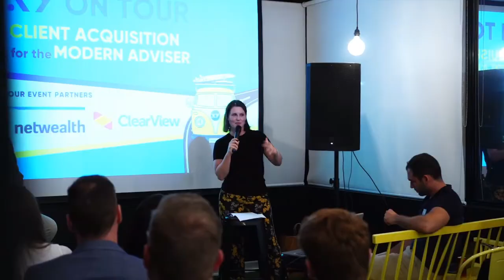#394 Paul Barrett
Paul is the CEO at AZ Next Generation Advisory. He and Clayton discuss the current state of the financial planning industry, the opportunities we have for innovation, and what practices are doing with tech efficiencies and scalable advice.